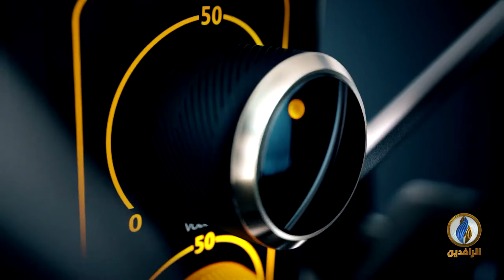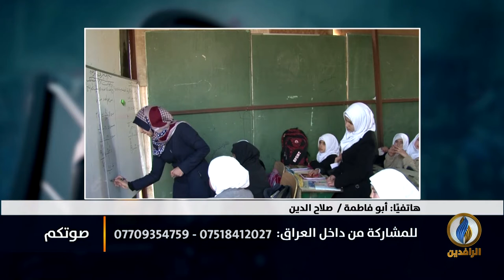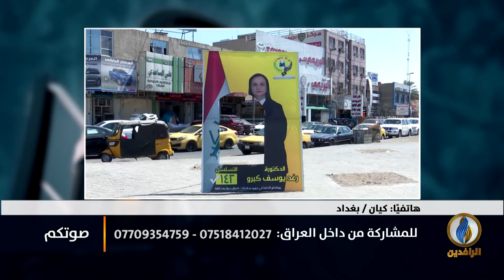صوتكم | الوعود الكاذبة سياسة الحكومات المتعاقبة في